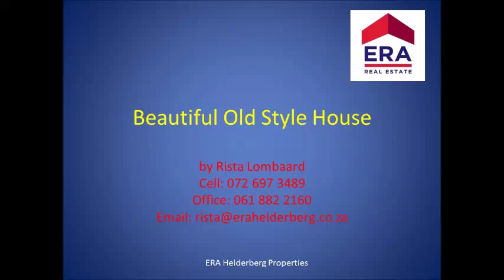91344182088 - Property for sale in STRAND, STRAND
Beautiful old still house. 3 Bedrooms, bathroom, open plan kitchen, dinning and lounge area. Laundry is also a big extra. Large yard at the back and front stoop.